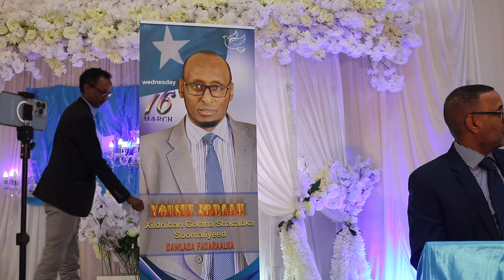Xildhibaan Kabaale oo LAGA TAAGEERAY London.